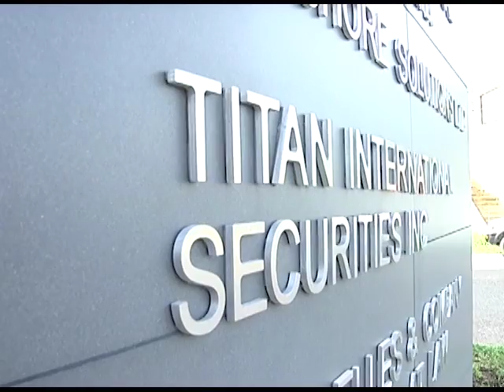G.O.B. argues to strip Titan Securities of multi-million dollar judgment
“We will appeal…we don’t think that judgment can stand.”  So said Prime Minister Dean Barrow on January twenty-first, 2016, upon hearing that the Supreme Court had awarded Titan International Securities nearly nine million Belize dollars in damages. The award is in respect of a raid at their Matalon Business Center offices on Coney Drive in 2014. Business owners, Bahamian nationals Kelvin Leach and Rohn Knowles, were the subject of extradition proceedings in relation to a five hundred million U.S. dollar tax-fraud scheme but it is they who have so far managed to prevail against the Government. Fourteen months later, the appeal is before President of the Court of Appeal Manuel Sosa and Justices Samuel Awich and Minnet Hafiz-Bertram. Following arguments this evening, Government’s attorney Denys Barrow said Titan does not deserve to be paid a penny.